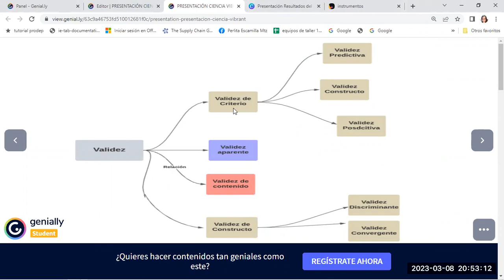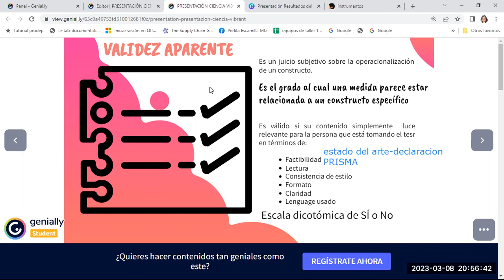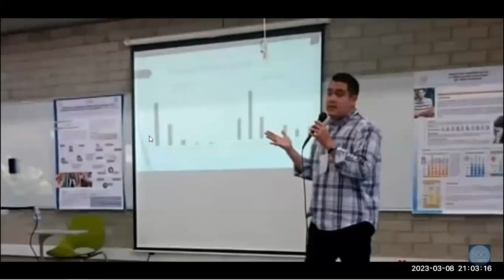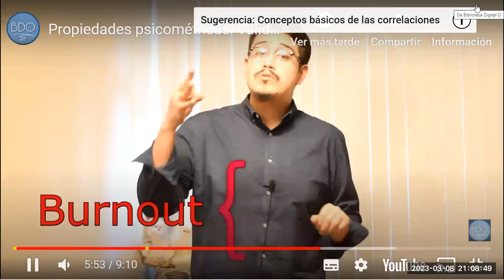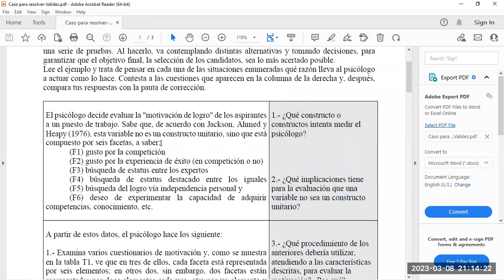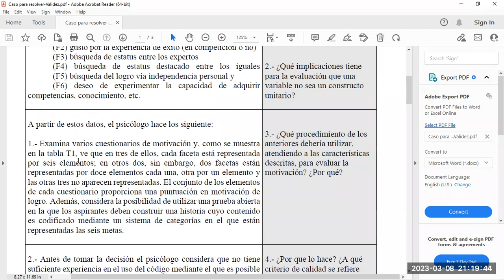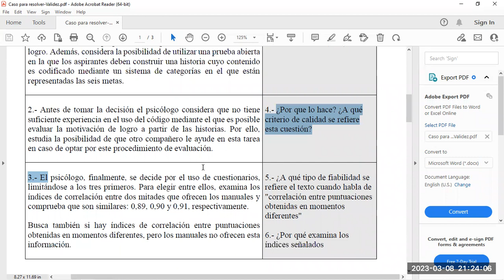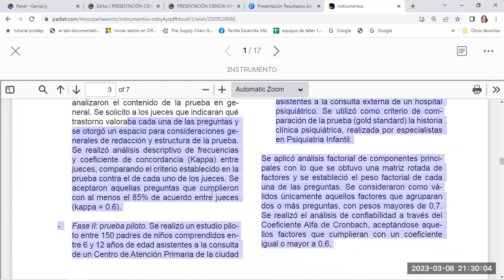validación por expertos parte 3